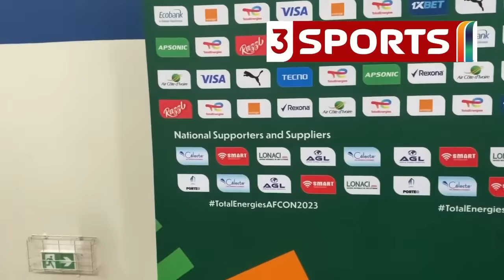Drama after the game as Ghanaian players are forced to come out of bus and walked through mixed zone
This is 8 minutes of what unfolded at the mixed zone after Ghana’s embarrassing result. It entails how the players didn’t want to first go through the mixed zone before pressure from journalists forced them. In the end they were booed but not all players walked through the mixed zone 🤔